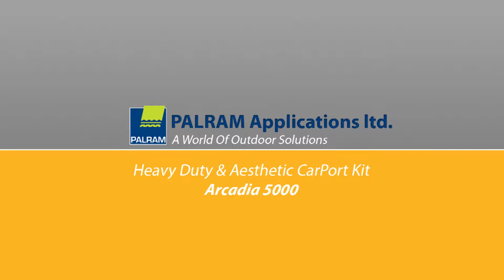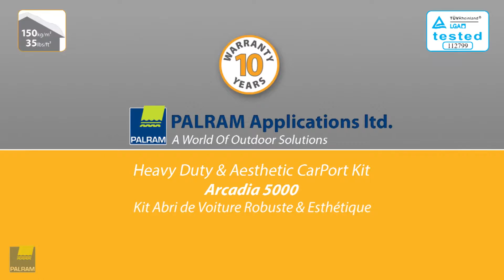Palram Arcadia Carport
The Arcadia Carport from Palram is the modern car shelter. Made from polycarbonate and metal, Arcadia is a quick to assembly and cheaper alternative to brick buildings and garages.